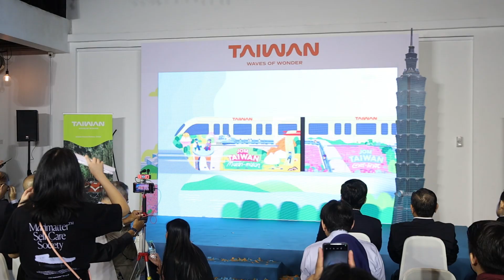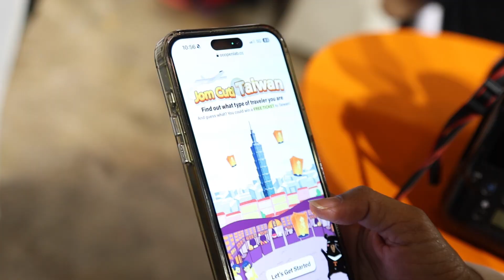Jom Taiwa: Ride The Adventure Press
"Jom Taiwan: Ride the Adventure" press conference

🚇 Jom take a journey through the Bukit Bintang MRT Station and Monorail where you can see how we bring Taiwan to life through a single train ride

🌈 Jom terokai the essence of Taiwan: Immerse yourself in the vibrant design that captures the beauty of Taiwan and are now prominently displayed in our MRT stations

😍 Our monorails are now a moving gallery that showcases the heart and soul of Taiwan's culture, landscapes and experiences

🔍 Jom follow us for the latest news: Keep an eye on our event updates and how you can participate in the upcoming Taiwan tourism events